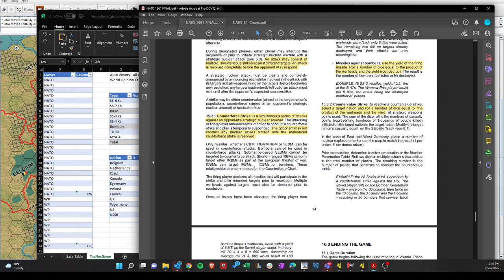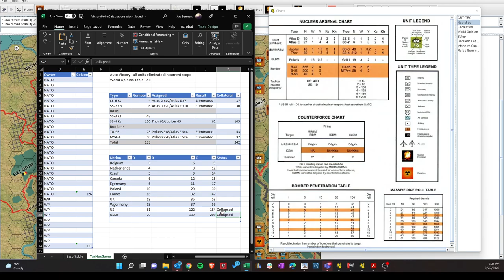NATO 1961 M+2 USSR Response to US Counterforce Strike and The End...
All Soviet strategic nuclear forces have been destroyed except for 19 Golf SSB's off the US East and West coast. The Soviet High Command's last order before their destruction and collapse is...